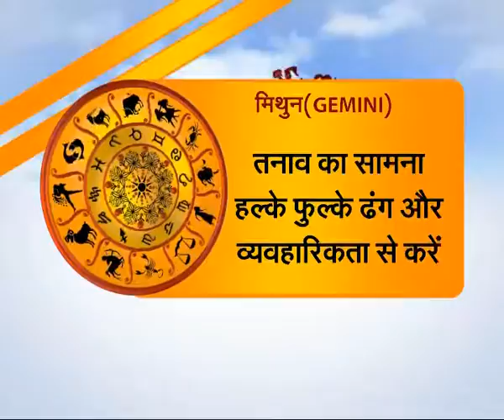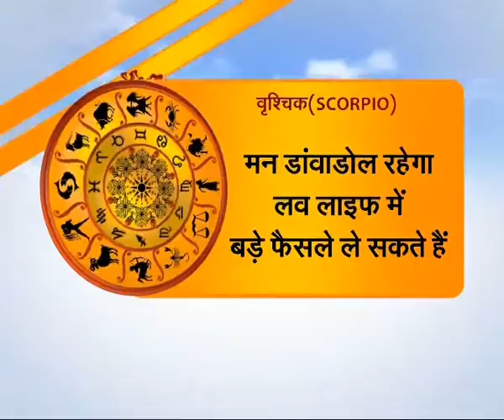Horoscope Today In Hindi (आज का राशिफल)- 07 September 2016